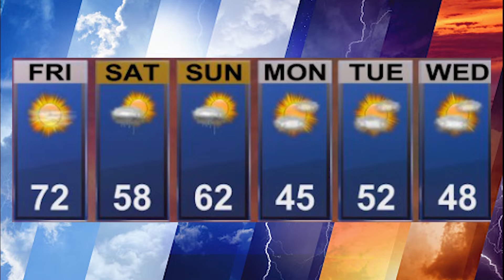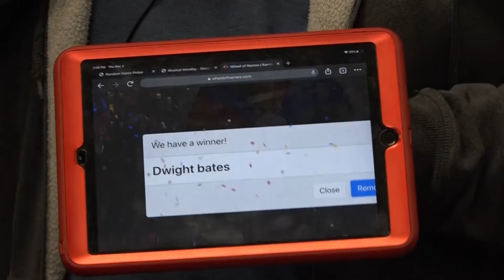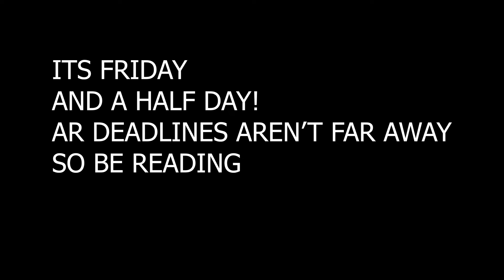Sick Newz Network December 3